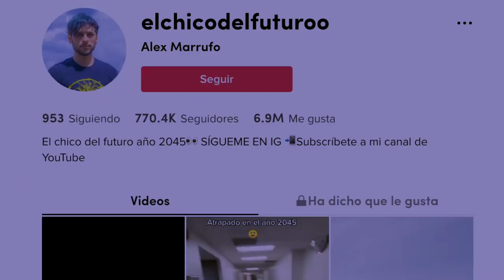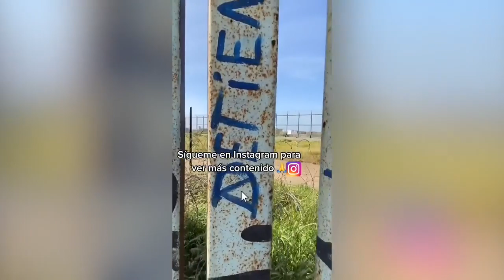GRACIAS LUCAS CASTEL ELCHICODELFUTURO NUEVAS PRUEBAS de que HAY ZOMBIES en el 2045 PARTE 2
Nos trae NUEVAS PRUEBAS. El usuario de TikTok “ELCHICODELFUTUROO” pudo grabar más zombies en el año 2045. Hay zombies por todos lados y nos muestra pruebas de cómo está sobreviviendo, ya que en el futuro hay un virus zombie.